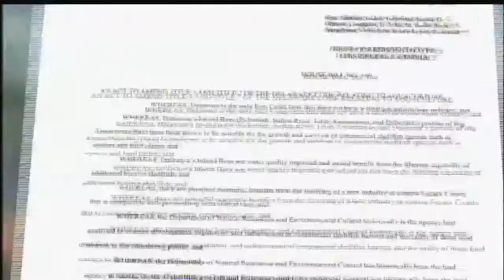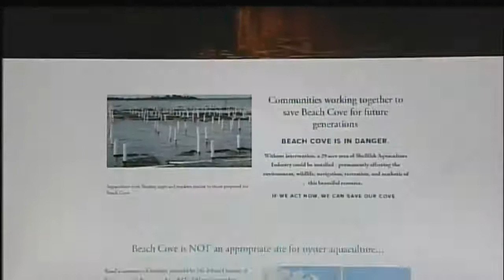Oyster Aquaculture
Oyster harvests were big business along the coastal US up until the 1900’s when disease and water quality started to kill off the oyster industry. In the last 30 years there have been attempts to revive shell fishing. Delaware is trying to catch up in the oyster aquaculture industry. There’s a push to set harvest areas in a few of Delaware’s inland bays, but not everyone agrees on their placement.